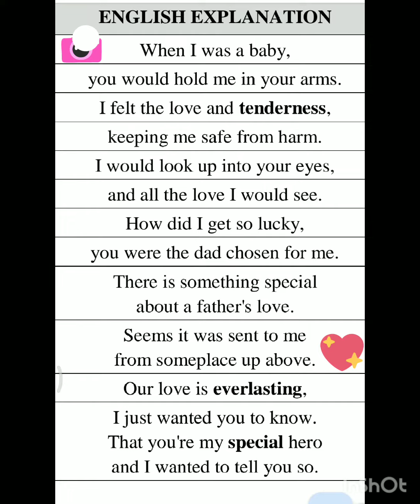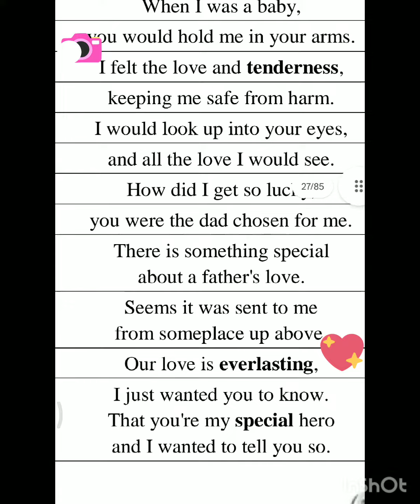# 8 th STD#english#poem#Christina M kershen#Forstudents#For beginners In English#tamil#Special hero